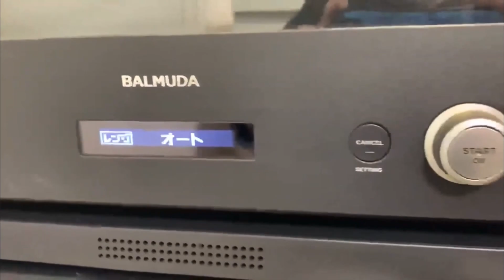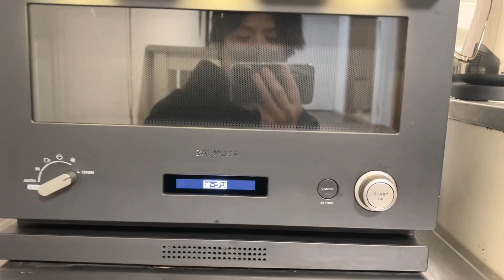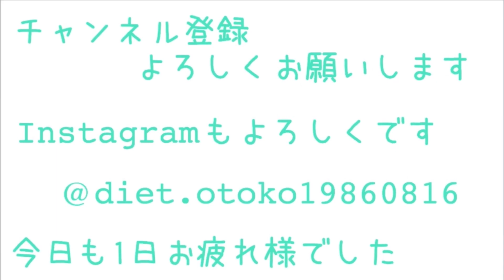バルミューダのオーブンレンジを忖度なしでレビュー!!BALMUDA The Range